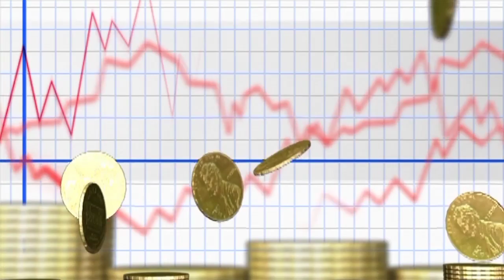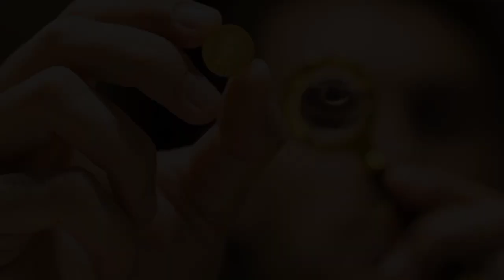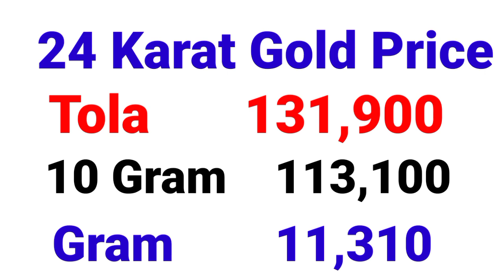Latest News Today 27 April Today Gold Rate In Pakistan | Today Change in Gold Prices in Pakistan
( NOTE )

                      ( ISCLAIMER)